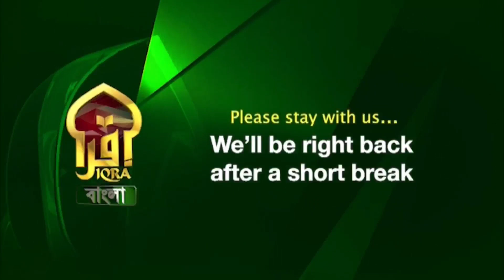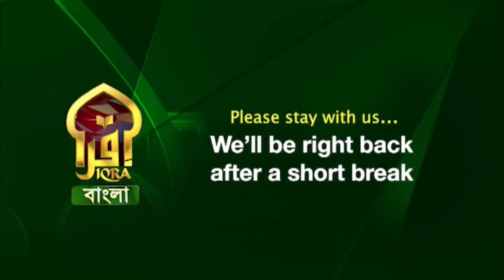মা আমার মা , Maa Amar Maa with Hafsa Islam & Rupa Nahar